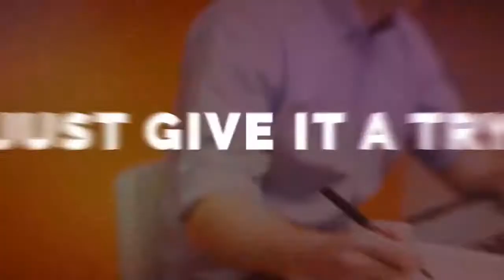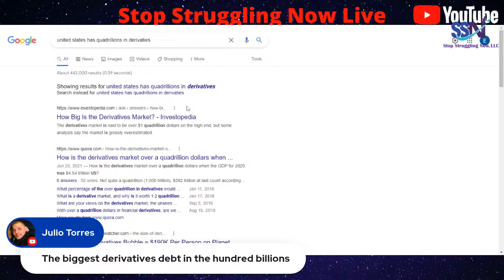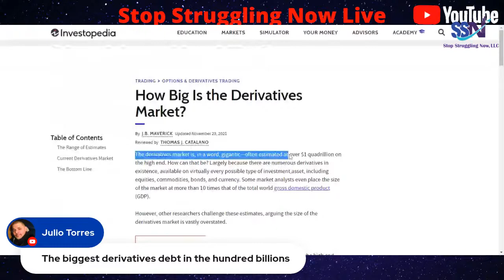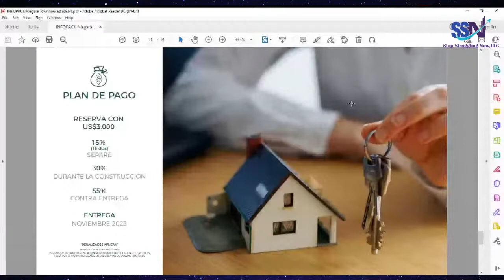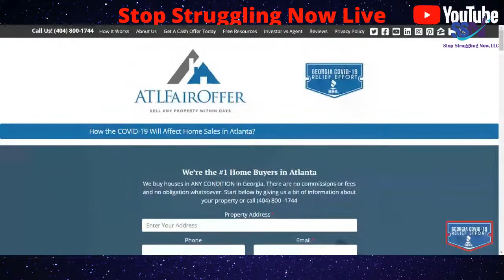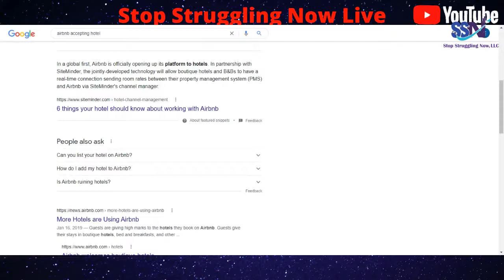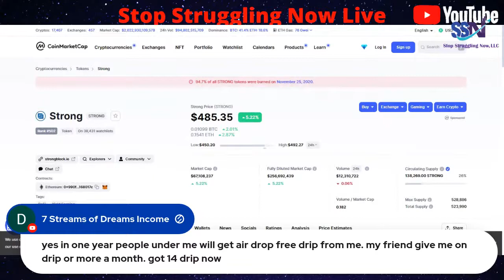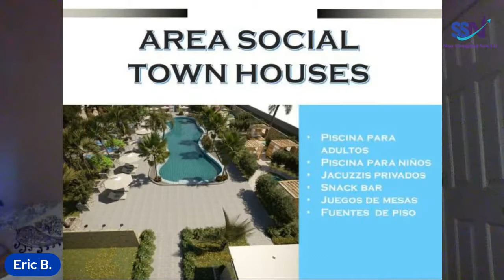Lines Of Credit. Stock Market Or Real Estate Investing? Must Do This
Lines Of Credit. Stock Market Or Real Estate Investing? Must Do This Now. Trust No One.

❤️️Opus Virtual Office give you a Business Phone and a Fax Number are Included.  Get the $99 Special from Opus Virtual Offices .

❤️️$50,000 1br/1ba Townhome with Jacuzzi in Punta Cana, Dominica Republic. 2br/2ba is $95k. Niagara Townhomes Brochure

❤️️Get Your .crypto domain name here. Unstoppable Domains and FREE Minting on Polygon. No Annual Domain Name Fees. Could be the future

💥Free $5 of SHIB. Trade Crypto with Webull Crypto! Join & initiate one crypto trade to get $5 of $SHIB!